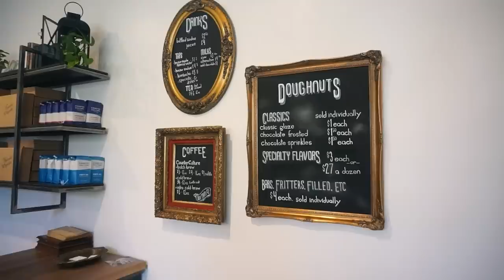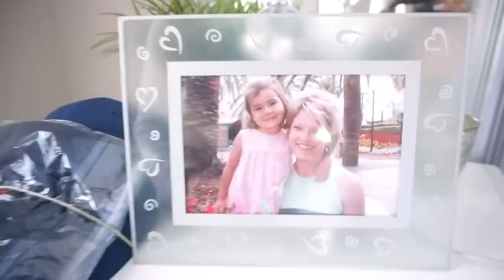VLOG: work week, bf visits, getting hand tied extensions & charlotte's best doughnuts!!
Hi loves!! I hope you loved another work week vlog! Be sure to check out my video of me getting my extensions linked below!!
xo, B

***If you are interested in Isagenix fill out this survey so I know more about you and how to help you achieve your goals!!

Getting Hand Tied Extensions:

F I T N E S S   F A C E B O O K   G R O U P
Join my fitness journey challenge facebook group by using this link! I'm so excited for these next couple months! Let's all motivate each other to create healthier lives!

M Y   F I T N E S S   J O U R N E Y